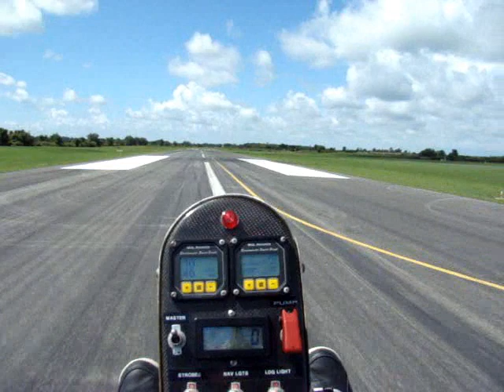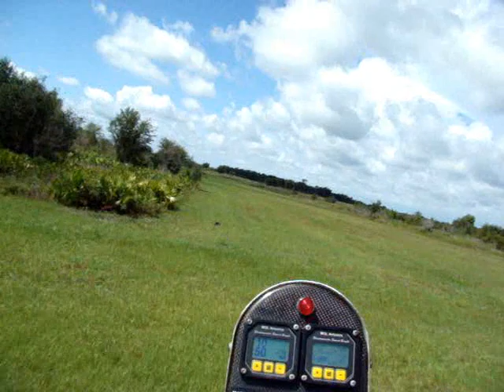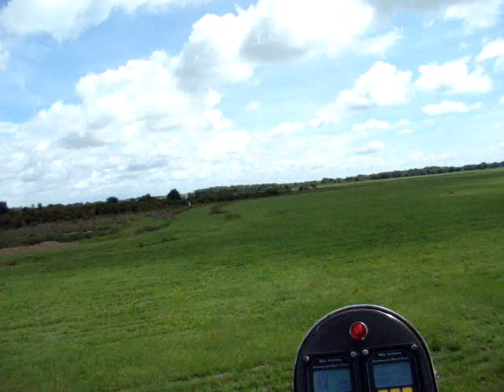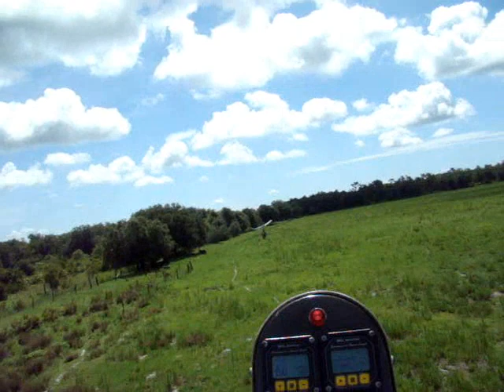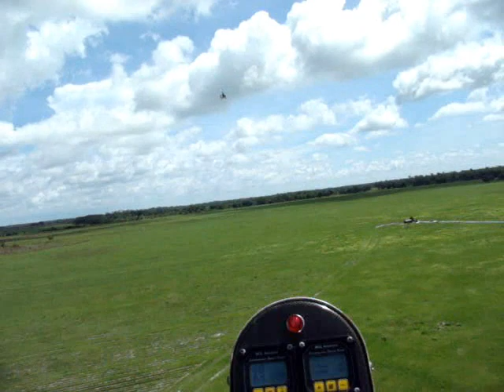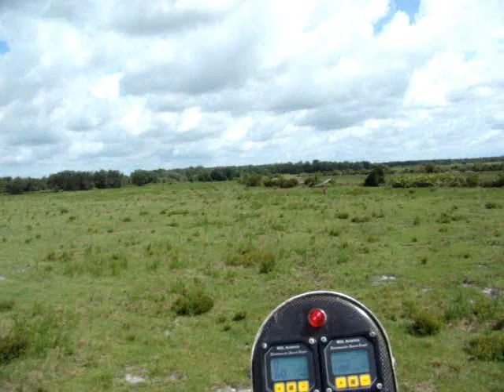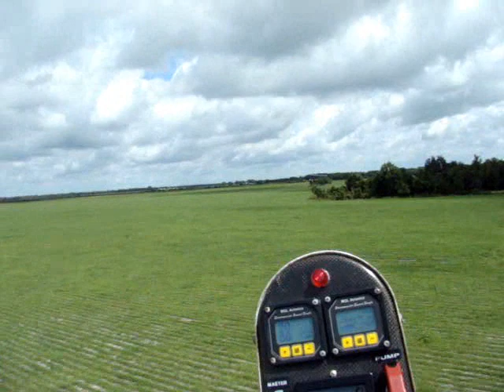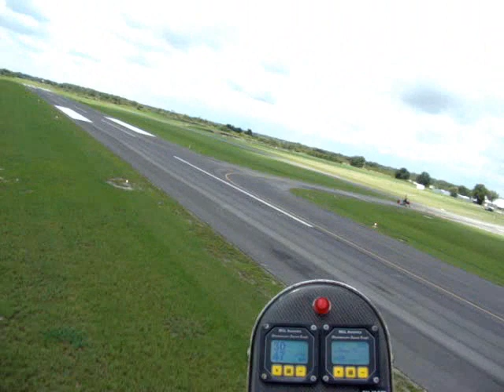GYRO FLYING-IRON EAGLE SOUNTRACK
LOW LEVEL FLYING AT WAUCHULA